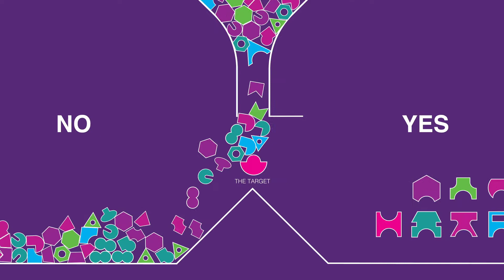How are medicines discovered?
The UK has a long-standing reputation for research into medicine and advances in basic science mean we understand diseases better than we've ever done before.

Dr Bryan Deane talks us through how the process of researching and developing a new medicine gets started.